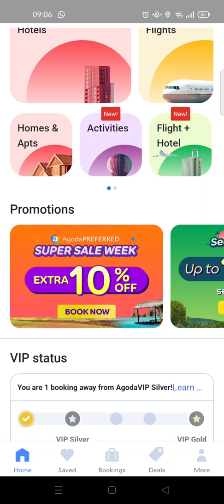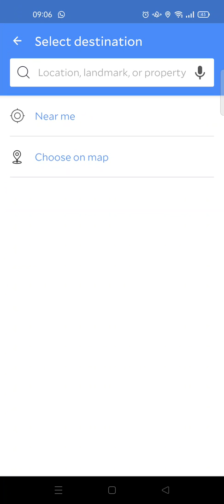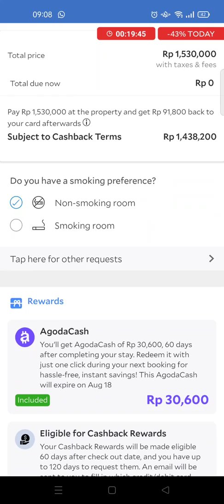How to Book a Hotel in Agoda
In this video I'll be showing you how to book a hotel in Agoda apps